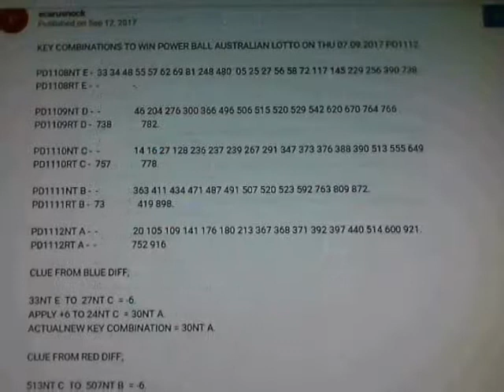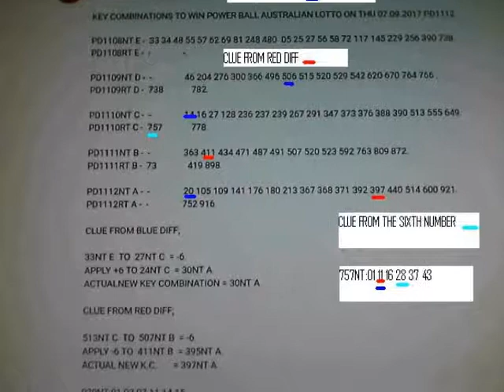KEY COMBINATION AND P.K.C. TO WIN 30 MILLION AUSTRALIAN POWER BALL DRAW ON THU 14.09.2017 PD1114.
PD1109NT E -  -               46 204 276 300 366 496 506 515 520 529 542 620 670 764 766 .
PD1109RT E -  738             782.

PD1110NT D -  -               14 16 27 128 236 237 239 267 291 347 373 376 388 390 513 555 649.
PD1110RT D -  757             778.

PD1111NT C -  -               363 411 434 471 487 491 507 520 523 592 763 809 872.
PD1111RT C -  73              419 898.

PD1112NT B -  -               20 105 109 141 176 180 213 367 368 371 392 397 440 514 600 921.
PD1112RT B -  -               752 916.

PD1113NT A ?.
PD1113RT A ?.

PARALLEL KEY COMBINATIONS FOR THURSDAY 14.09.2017.

NT A'  -   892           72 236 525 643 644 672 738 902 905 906 .
RT A'  -   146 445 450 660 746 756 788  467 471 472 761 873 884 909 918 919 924 .

NT A"  -   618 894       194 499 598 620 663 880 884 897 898 .
RT A"  -   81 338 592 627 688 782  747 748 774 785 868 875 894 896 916.

NT A"' -   -             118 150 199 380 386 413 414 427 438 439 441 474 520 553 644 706.

UPDATE TIME 10:42 A.M. THU 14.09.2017.

APPLY DIFF ACCORDINGLY.

1.LOOK IN RT.
2.LOOK IN NT.
3.LOOK IN STAND ALONE OR NEARLY STAND ALONE RT AND NT.
4.LOOK IN THE START OF THE ARROW ;RED OR BLUE OR GREEN.
5.LOOK IN THE END OF THE ARROW ; RED OR BLUE OR GREEN.
6.LOOK IN THE START OF THE KEY COMBINATIONS NT AND RT .
7.LOOK IN THE REPEAT KEY COMBINATIONS BOTH NT AND RT .

DO SOMETHING FOR YOURSELF AND YOUR FAMILY AND YOUR LOVE ONE

KEY COMBINATIONS E D C B CAN BE OBTAINED SEVEN DAYS BEFORE THE DRAW.

PARALLEL KEY COMBINATIONS NT A' ; NT A"' ; NT A"' CAN BE OBTAINED ONE DAY BEFORE THE DRAW.

ecarusnock.